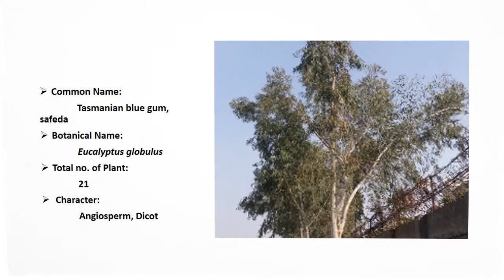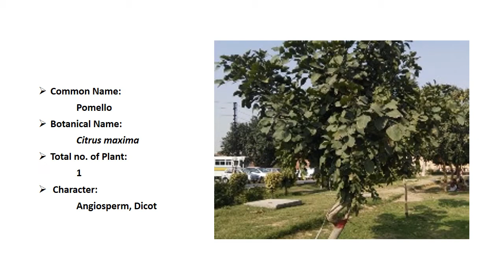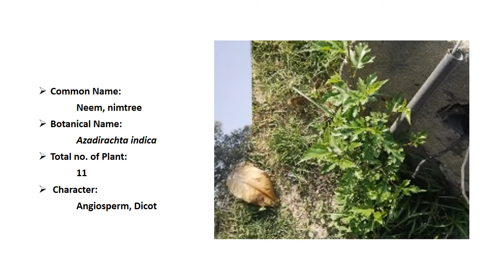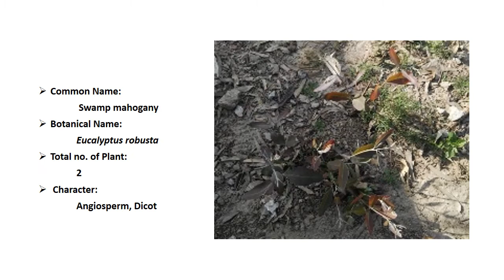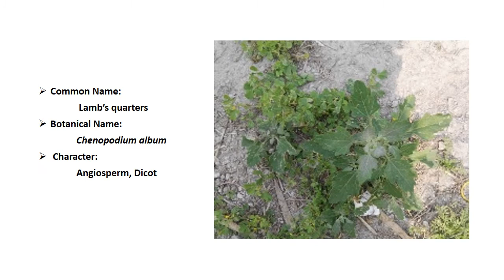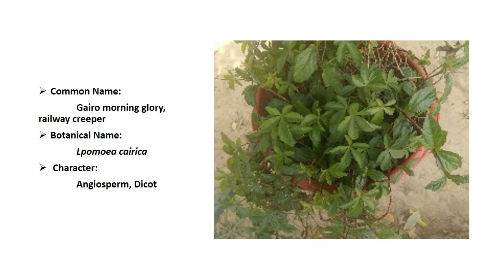Botany | Plants Botanical and Common Names | UE Beautiful Plants-Plot 3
UE Lahore plants.
Plants with their Botanical and Common name and its characteristics. Total Number of plants which are present in Plot 3 of UE Lahore. Informative and useful for Botany.
Botany plants scientific names.
Plants Botanical Names. Botanical name of all plants.